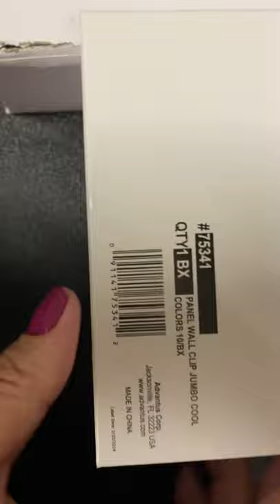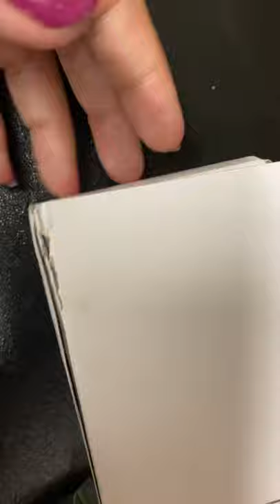Asmr unboxing cubicle clips-no talking